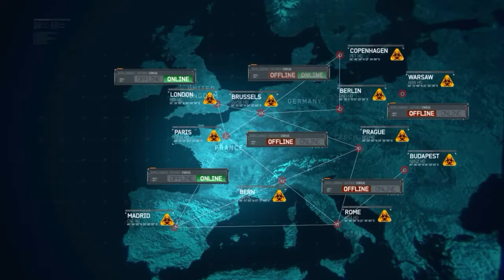COD MW 3 - Goalpost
Act 2

Mission : Goalpost

Character : Derek "Frost" Westbrook

Description : Locate and secure the U.S. Vice President for immediate extraction.

Objective :
● Clear the way for tanks.
● Regroup.
● Man the minigun on the tank.
● Locate Goalpost.
● Breach and Secure Goalpost.

Intel :
● Intel No. 20 : Cross the beach, then spot the crashed and destroyed plane on the north end of the street. The intel is nestled inside of the plane's nose section.
● Intel No. 21 : At the top of the street, look for a tall white building with an "L" shaped wall at the bottom. The intel is underneath here, on top of a weapons crate.
● Intel No. 22 : In the building with the Vice President, on the first floor, look on the east wall of the building for the intel, located in a cubicle.

Achievements/Trophies :
● Informant - Collect 22 Intel Items.
● Welcome to WW3 - Save the US Vice President. / Complete "Goalpost" on any difficulty.